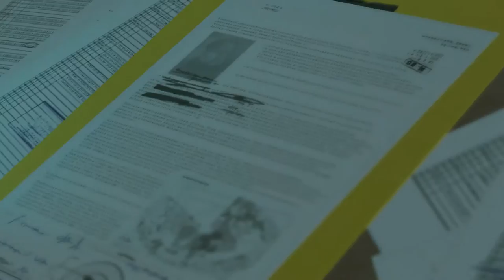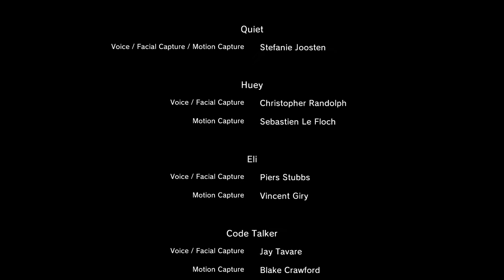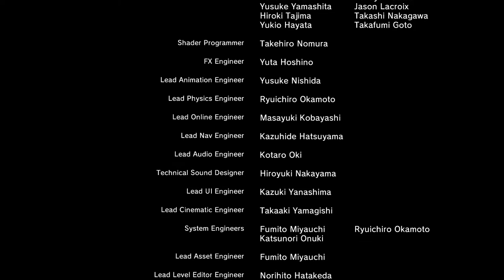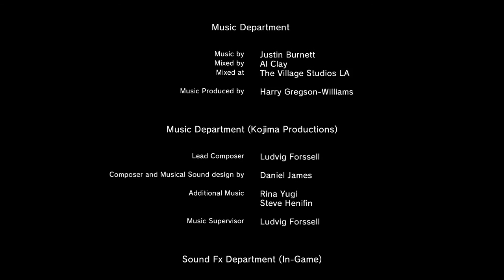MGS 5 The Phantom Pain #45 UNA SALIDA SILENCIOSA - Hasta más Ver, Quiet